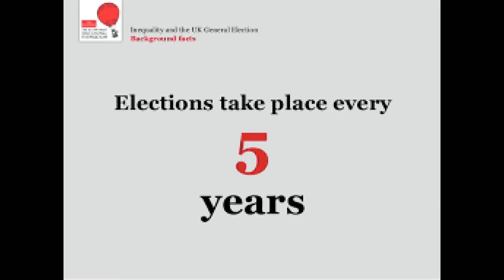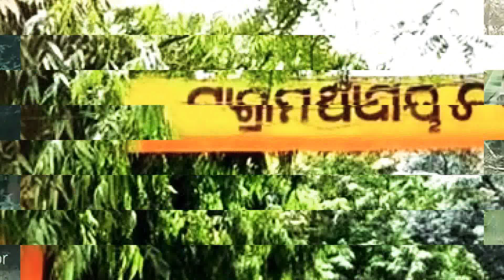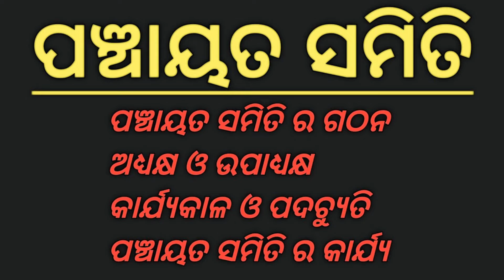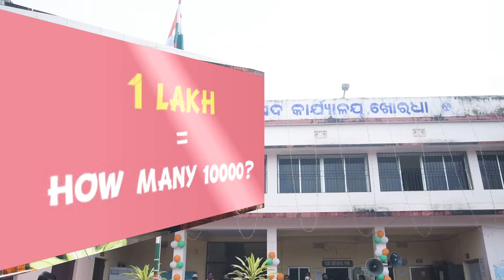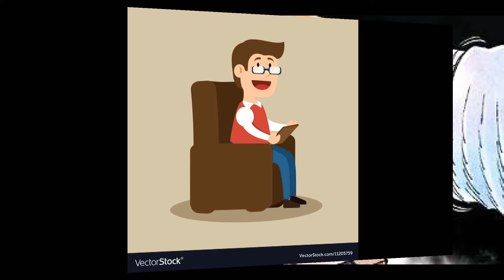SHASAN SANSTHA SATYA TRIPATHY RUTUNGIAUPS BALLIGUDA KANDHAMAL NEP 2020